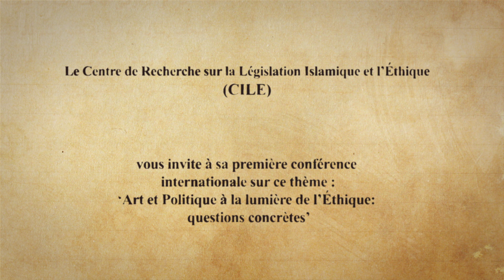Bande Annonce 1ère Conférence Internationale CILE - 9 Mars 2013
Liste des conférencières et conférenciers:

Cheikh Dr Yusuf Al Qaradawi
Cheikh Dr Ahmed Raissouni
Dr Yusuf islam
Pr Mohamad Kamal Hassan
Cheikh Dr Essam Al Basheer
Cheikh Dr Ali Al Qaradaghi
Pr Nilüfer Göle
Pr Norman Finkelstein
Pr Moneim Abdolfotoh
Pr Ahmed Moustafa
Hamza Namira
Saloua Chaoudri

Cheikh Dr Yusuf Al Qaradawi, commentaire sur les liens entre la loi et l'éthique en Islam